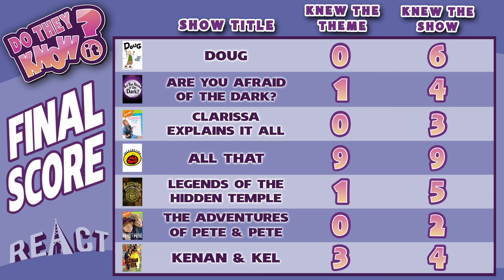DO TEENS KNOW 90s TV SHOWS? (Nickelodeon Edition) (REACT: Do They Know It?)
The teens give their reaction to hearing popular 90s Nickelodeon theme songs. But do they know it?

This episode features the following Reactors:

Evelyn, age 19
Makena, age 15

Associate Producer -  Derek Wells & Megan Lutz & Katie Harper
Jr. Associate Producer - Zach Cieszynski
Coordinator - Cynthia Garcia
Production Assistant - James Roderique & Ethan Weiser & Kenira Moore &
Taylor Kissin
Editor - Cara Bomar
Assistant Editor - Karen Rivas

DO THEY KNOW IT #21 - DO TEENS KNOW 90s TV SHOWS?  (Nickelodeon Edition) (React: Do They Know It?)